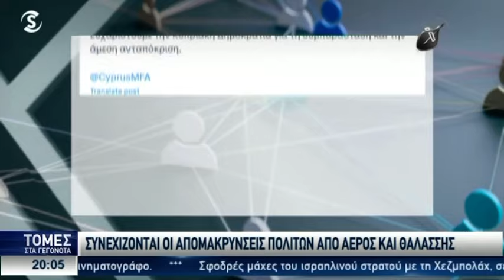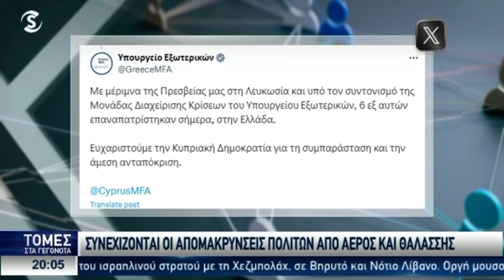Σε πλήρη εφαρμογή το Εθνικό Σχέδιο Εστία